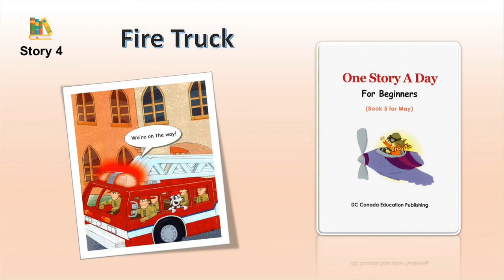ONE STORY A DAY - BOOK 5 FOR MAY - Story 4: Fire Truck